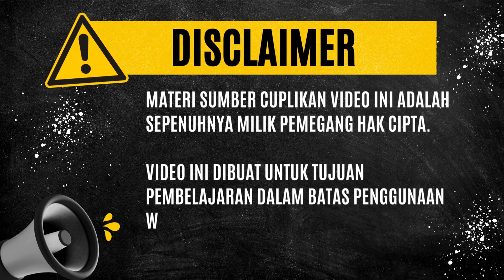JANGAN COBA PISAHKAN SEPAKBOLA DENGAN POLTIK!!!!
Politik dan sepakbola tidak bisa dipisahkan kalau kita liat dari sejarahnya, bagaimanapun dua hal ini harus berjalan seiringan.